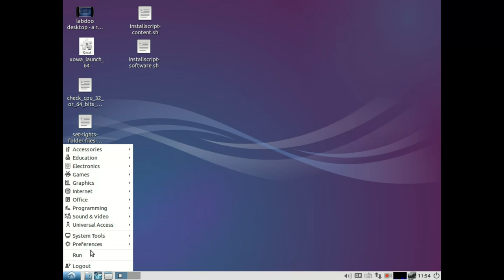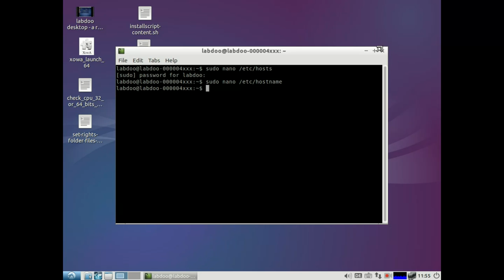Labdoo - Hostname anpassen (Deutsch)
Jeder Labdoo Laptop bekommt beim der Online-Registrierung (Tagging) eine Labdoo-ID Nr. Diese sollte auch in die Systemdateien hosts und hostname eingetragen werden, damit der Laptop im LAN eine eindeutige Bezeichnung hat.